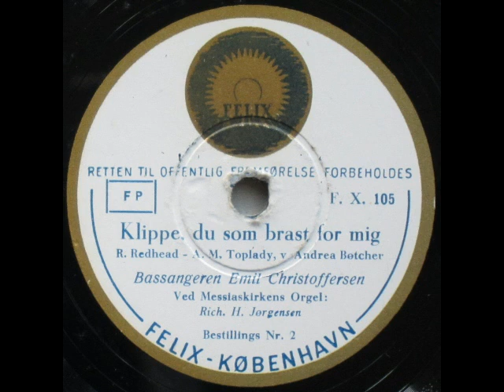Klippe, du som brast for mig (Rock of Ages) - Richard H Jørgensen; Emil Christoffersen 1947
Klippe, du som brast for mig (Rock of Ages)

Tekst: Augustus Montague Toplady
På dansk ved Andrea Bøtcher

Sang: Bassangeren Emil Christoffersen
Orgel: Richard H. Jørgensen

Ca. 1947